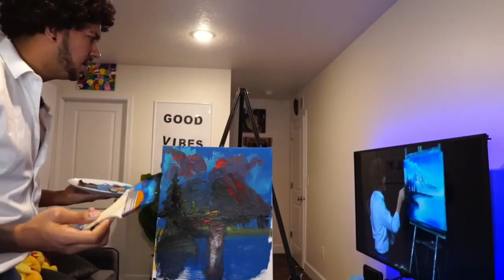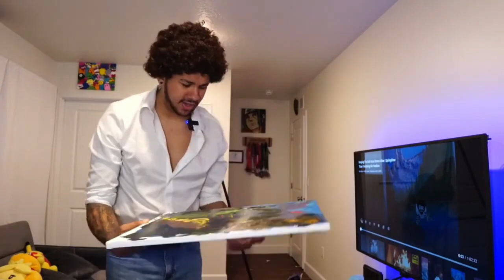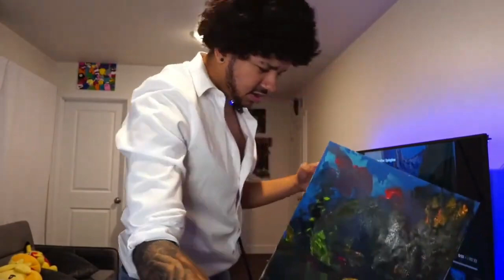ROB ROSS STREAM GOES VERY BAD